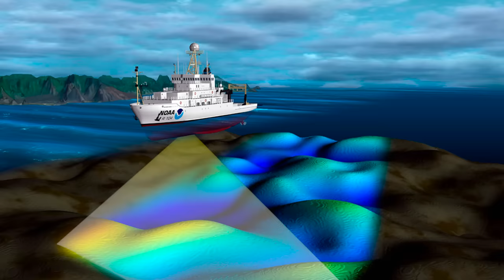Deepwater Horizon: Fire and Greed in the Gulf of Mexico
Credits:
Host - Simon Whistler
Author - Chase Kiddy